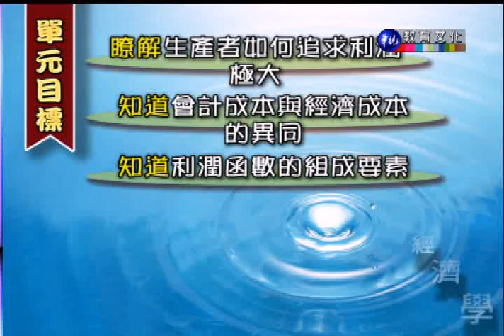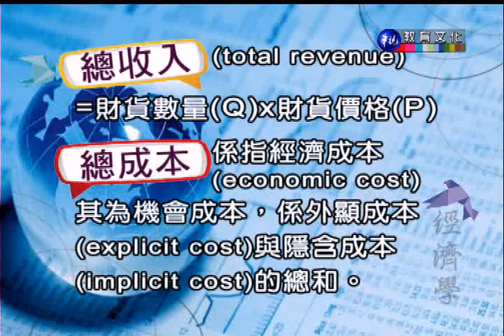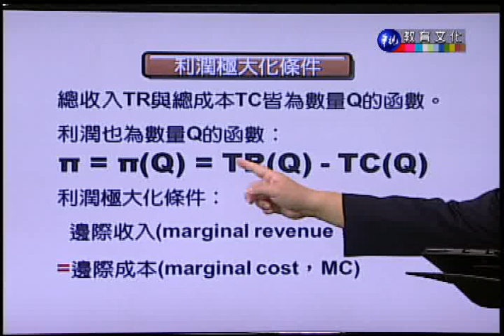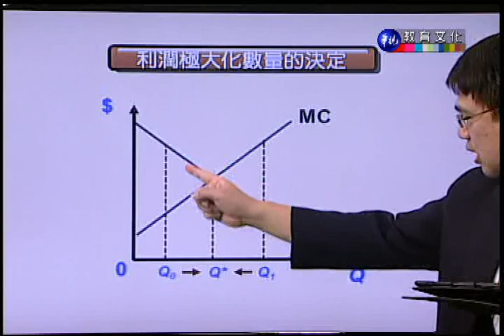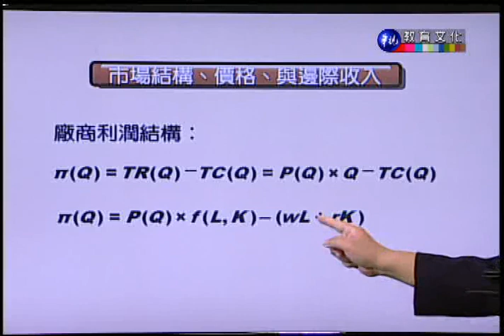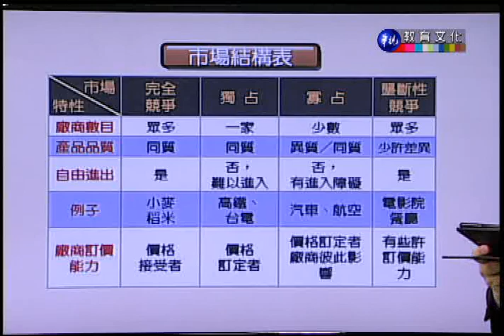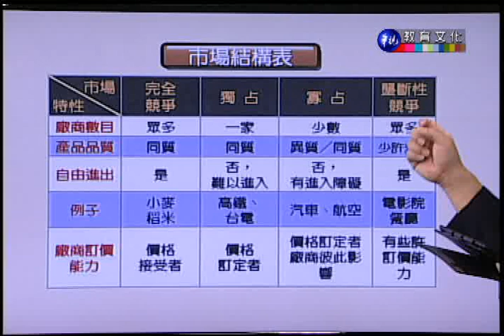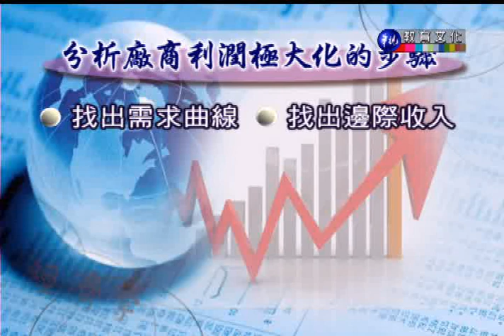經濟學（上）（商專）_第9講